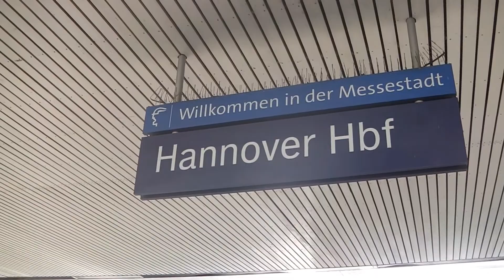Bahnfilme 2021 Teil 3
Bahnfilme 2021 Teil 3 aus Hannover Hbf, Viel Spaß beim ansehen.